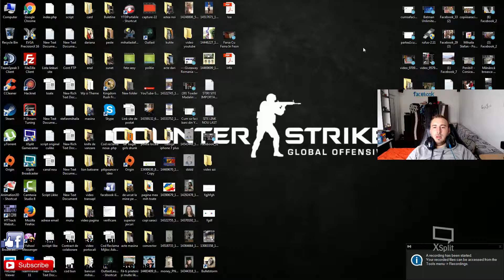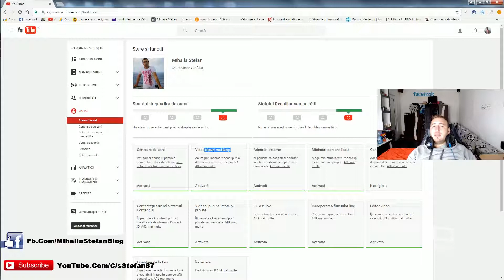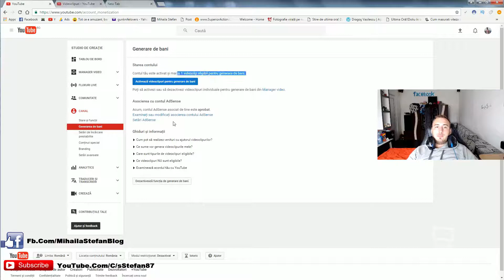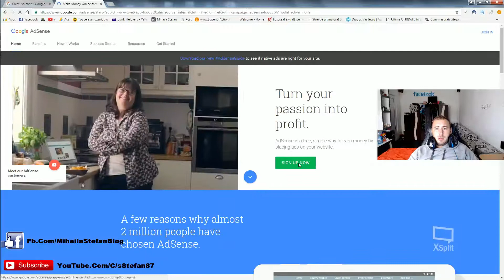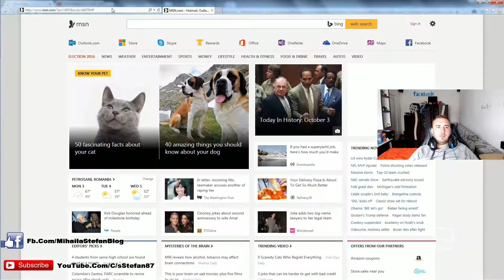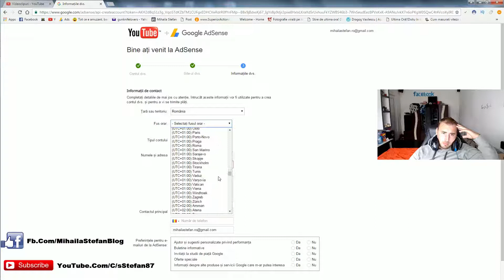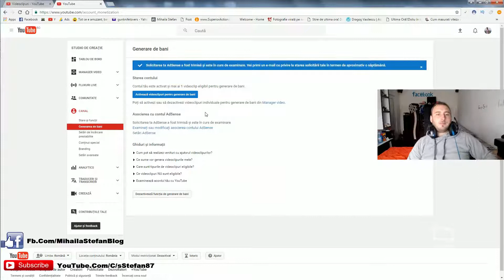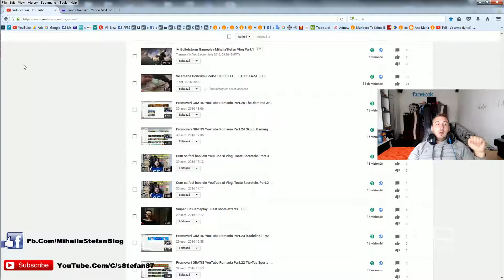Cum sa faci bani din YouTube si Vlog, Toate Secretele, Part.4